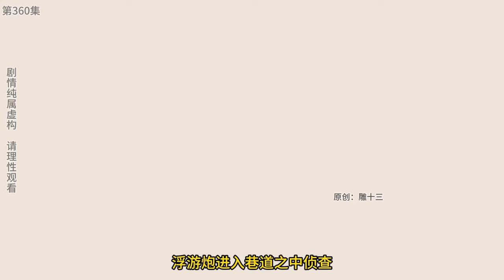十三公路求生第360集：小夥身穿鋼鐵戰甲，獨自打上勝利號夾板，再次收穫青銅箱子【雕十三啊】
小夥身穿鋼鐵戰甲，獨自打上勝利號夾板，再次收穫青銅箱子